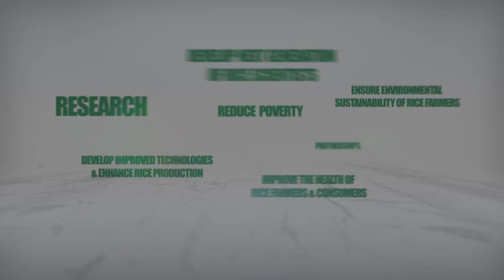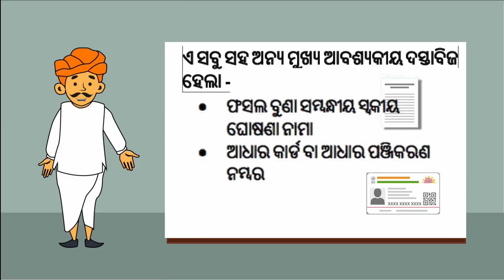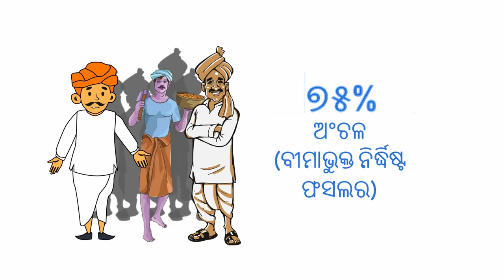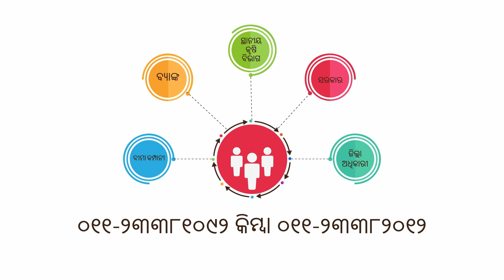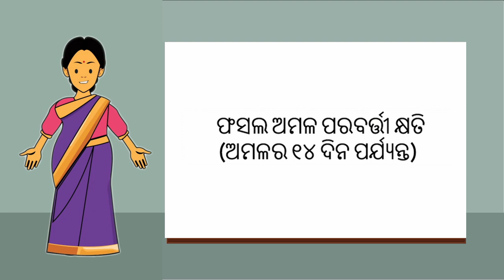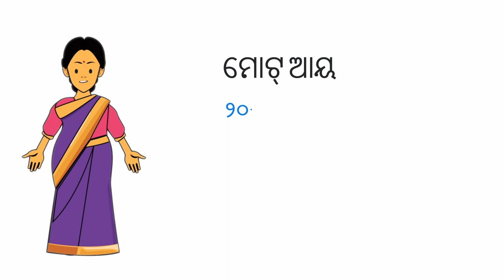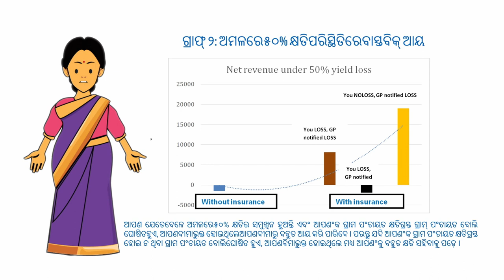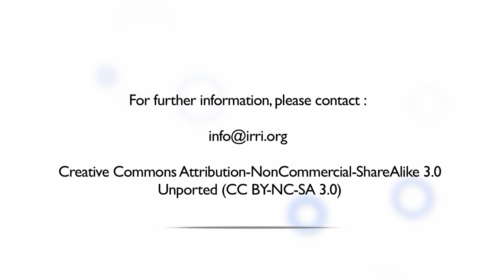“Holistic agricultural risk management in Odisha – A comprehensive awareness video” - Full Version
This stylised video is developed by IRRI under the project “Raising Productivity and Profitability of Rice-Based Cropping System in Odisha through Comprehensive Crop Insurance” based on research evidence, Government documents, guidelines, and interactions with relevant stakeholders.

The aim of the video is to create awareness among farmers about existing strategies available to manage weather-related agricultural risks. The video mainly covers about Stress Tolerant Rice Varieties (STRVs) and Govt. supported crop insurance program named Pradhan Mantri Fasal Bima Yojana (PMFBY). About STRVs the video details about the name of the varieties developed by IRRI suitable for upland and lowland areas, the type and extent of risk it can withstand, the duration, yield and availability STRVs varieties in Odisha. Regarding PMFBY, the video provides details about its importance, benefits, the premium amount, when and how to register, and its implementation and evaluation protocol for claim disbursement. The video highlighted the benefits of crop insurance in a number of risk scenarios.  The video also consists of the experiences of farmers who have adopted STRVs and Crop insurance.